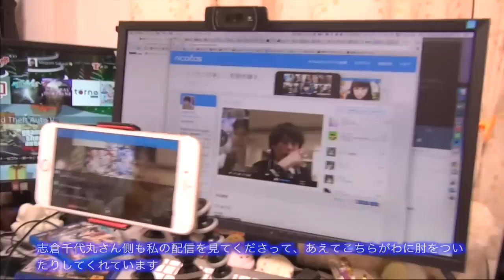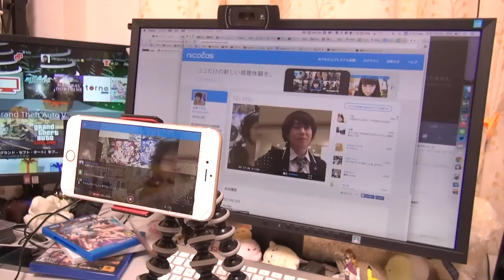ニコキャスで志倉千代丸さんと擬似コラボを達成！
１．私がニコキャスはじめる
２．横で千代丸さんがはじめる
３．私落ちる
４．千代丸さんの横で意図的に私が配信を始める
５．お互いが左右の画面を意識した会話をして、お互いをいじる

これがニコキャスの本質なのかもしれません

►めぐみさんの所属事務所uuum（ウーム）